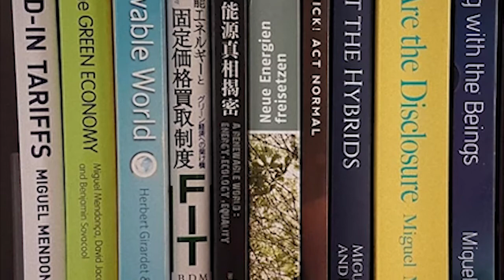Part Two of the Elevated Planet interview with Miguel Mendonca, author, researcher & musician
John Drew interviews Miguel Mendonca for Elevated planet & The Twiglet Zone.
Many "fantastical tales" have been introduced in our Twiglet Zone series, along with the offer for our audience to consider these stories as "truth, or deluded nonsense", while stating clearly that John sees these stories as "truth". It is understood that much of this subject matter may be too opposed to mainstream reality to be accepted by many.
Meanwhile, Miguel authored & co-authored several books, amongst which is "Meet the Hybrids", "We are the Disclosure" and "Being with the Beings". These go deep into the UFO & Extra Terrestrial field, very "Twiglet Zone Friendly" topics, providing exceptionally well researched and recorded validity to these subject matters.
The "Meet the Hybrids" book shares interviews with those who self identify as being part human, part ET, and they are here for a reason!
These are all fascinating reads and come highly recommended.
Truth or Deluded Nonsense? You get to decide, but I would encourage you not to let your "ego-mind" railroad you into a typically defensive reaction. Instead, "go deep" and see if this resonates at some higher consciousness level. However you respond, is right for you. Our diversity exists to enrich the planet, therefore is honoured regardless of how you feel about this subject matter.
Miguel's body of work can be found under his MiguelMendonca.com website, or his music specific work on Sokamiru.com